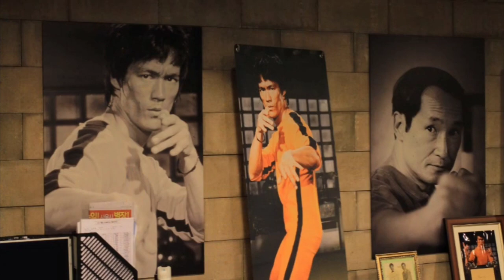BruceLee.이소룡.NO.366